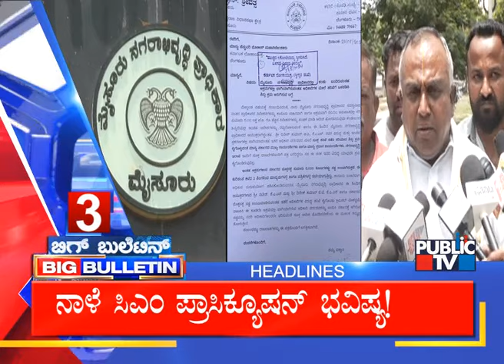Big Bulletin Headlines | Sep 01, 2024